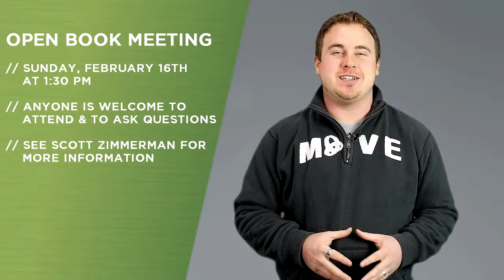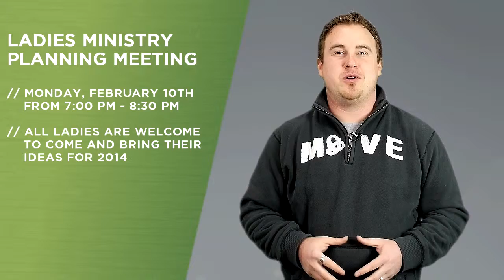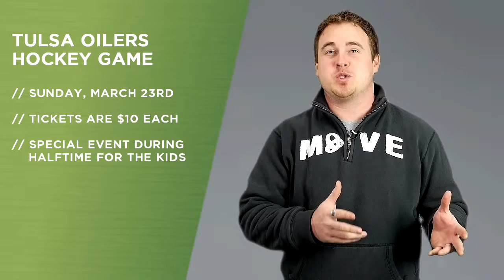Christview Announcements - February 2nd 2014